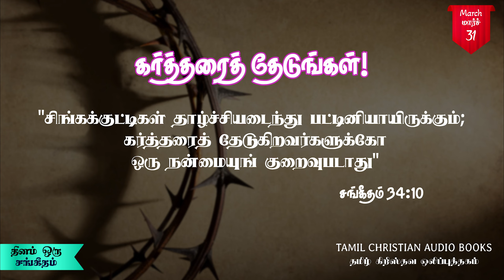தினம் ஒரு சங்கீதம் || மார்ச் 31 || Daily Psalms Devotion || March 31